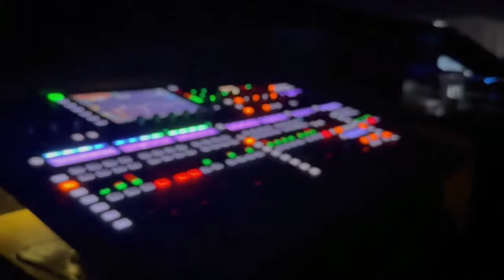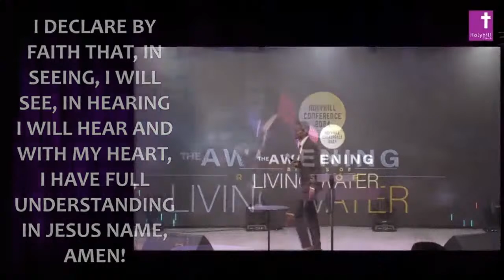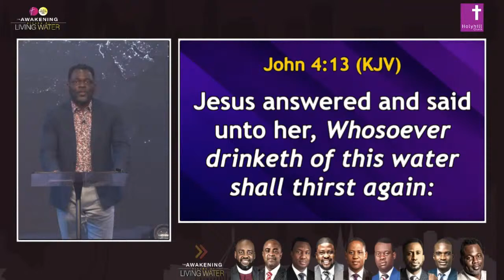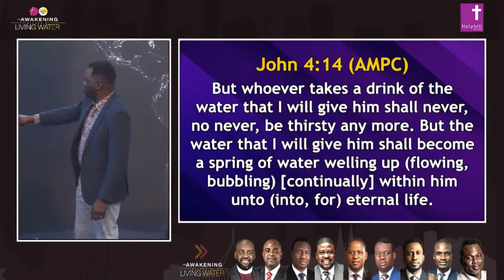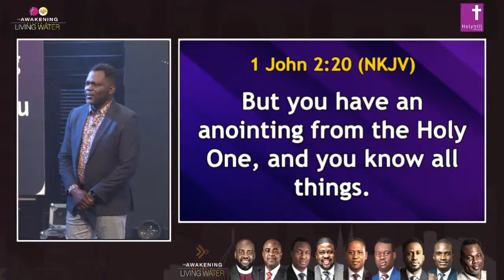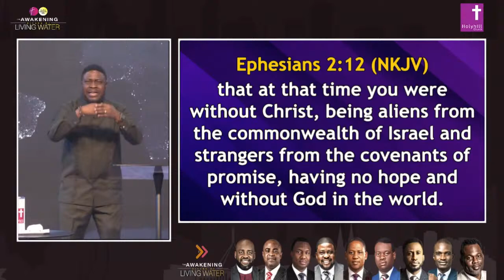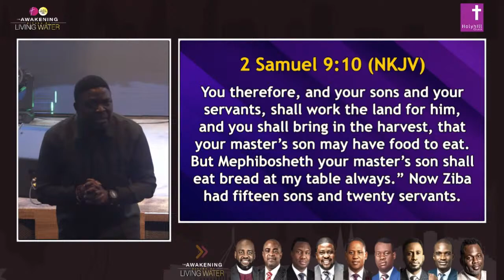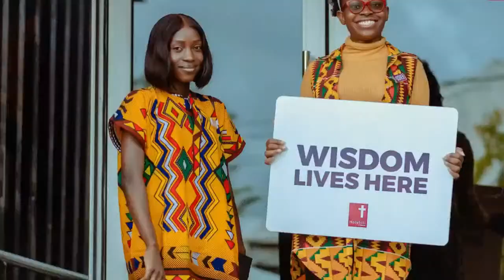Awakening Conference '24 | Day 6 (Evening Session) | Pastor Lanre Rex Onasanya | Pastor Yemi Davids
Welcome to Day 6 (Evening Session) of another power-packed Awakening Conference (Rivers of Living Water).
for more information.